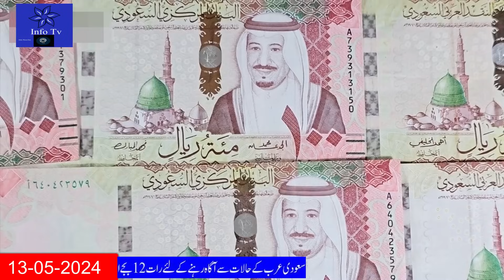Latest Saudi News Today in Urdu Hindi|سعودی خبرنامہ|Direct International Flights for Tourist Spots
Latest Saudi News Today in Urdu Hindi|سعودی خبرنامہ|Direct International Flights for Tourist Spots KSA
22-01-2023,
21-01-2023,